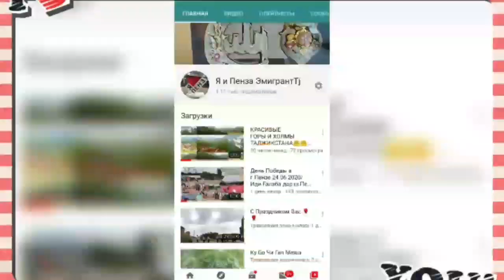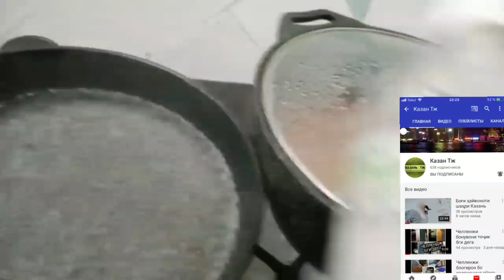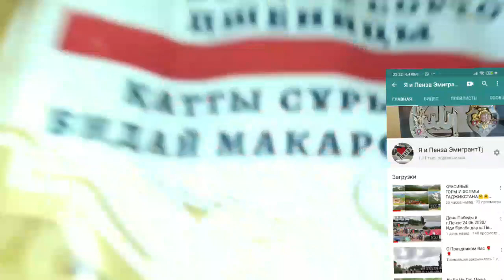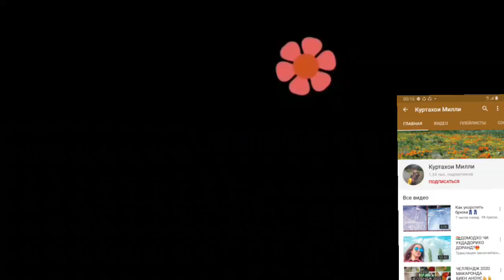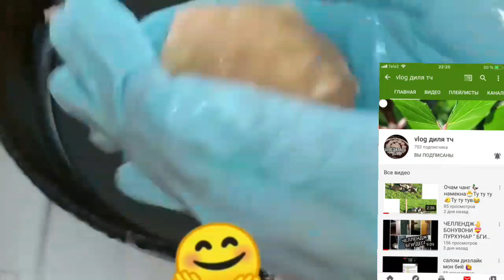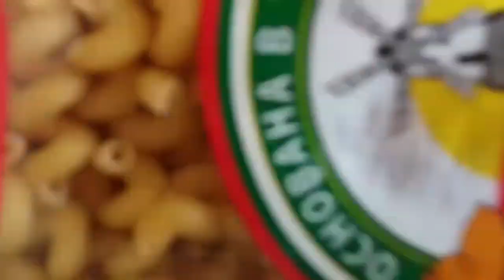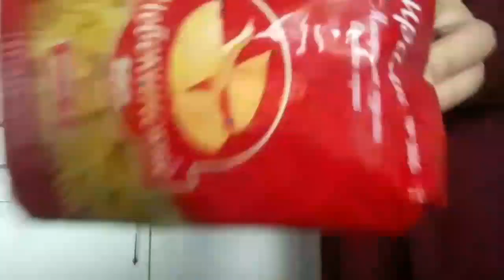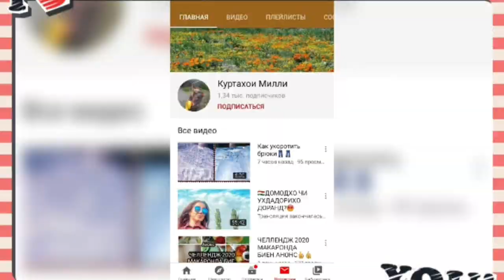ЧЕЛЛЕНДЖ/МАКАРОН_2020/ПОДПИСЧИКИ И БЛОГЕРЫ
МАКАРОН 2020